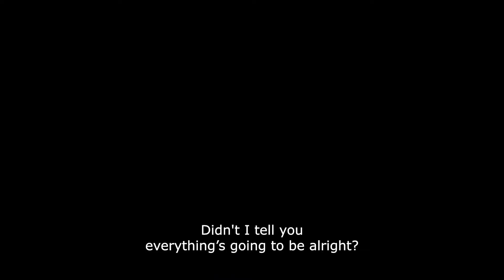Cranberry Sorbet (Kizilcik Serbeti – One Love) Turkish Series Trailer 2 (Eng Sub)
Doga Korkmaz (Sila Turkoglu) falls in love with Fatih Unal (Dogukan Gungor) from a conservative family whose values conflict with those of her mother.

Original Title: Kizilcik Serbeti
English Title: Cranberry Sorbet - One Love
Genre: Drama
Screenwriter: Melis Civelek
Director: Hakan Kırvavac
Cast: Baris Kilic, Evrim Alasya, Sila Turkoglu, Sibel Tascioglu, Gospel Specialist, Settar Tanriogen, Dogukan Gungor
Country: Turkey
Number of seasons: 1
Producer: Faruk Turgut
Venue: Istanbul
Production company: Gold Film
Channel: Show TV
Release date: October 28, 2022 - present
Status: In progress